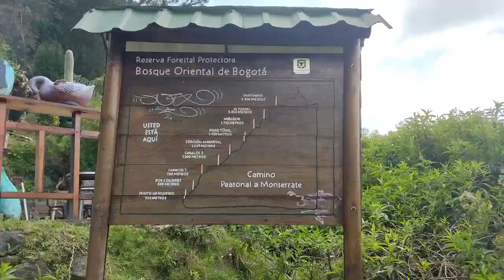Cerro de Monserrate, Bogota - Colombia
CONTACTO